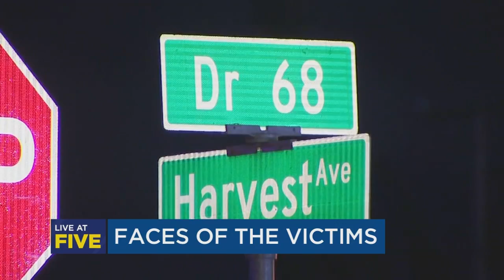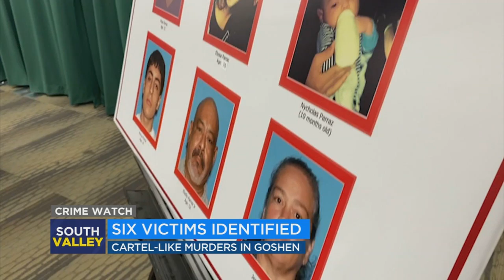Six shot and killed at Goshen home identified, including baby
Deputies have identified the six people shot and killed at a Goshen home early Monday morning. Investigators say at least two shooters went on a rampage, with the gunfire so intense it was initially called in as a potential active shooter.